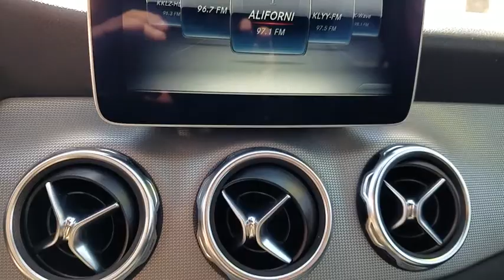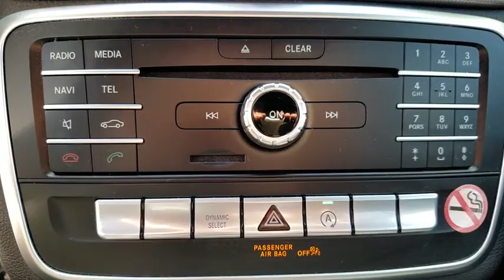2018 MERCEDES-BENZ GLA250 Henderson, Las Vegas, Laughlin, St George, Flagstaff, NV P15385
CIRRUS WHITE [LISTING TYPE] 2018 MERCEDES-BENZ GLA250 available in Henderson, Arizona at Findlay Honda Henderson. Servicing the Las Vegas, Laughlin, St George, Flagstaff, NV area.

CARFAX 1-Owner, Excellent Condition, ONLY 13,325 Miles! WAS $28,984, EPA 33 MPG Hwy/24 MPG City!, $1,700 below Kelley Blue Book! GLA 250 trim. Back-Up Camera, iPod/MP3 Input, CD Player, Alloy Wheels, Turbo Charged, Power Liftgate. CLICK ME!br /br /KEY FEATURES INCLUDEbr /Power Liftgate, Back-Up Camera, Turbocharged, iPod/MP3 Input, CD Player Rear Spoiler, MP3 Player, Privacy Glass, Remote Trunk Release, Keyless Entry. Mercedes-Benz GLA 250 with Cirrus White exterior and Black interior features a 4 Cylinder Engine with 208 HP at 5500 RPM*. Serviced here, Non-Smoker vehicle. br /br /EXPERTS ARE SAYINGbr /KBB.com explains The GLA's tidy size makes it a friend in cities and urban environments, where its easy-to-park manners and maneuverability help it slither through congestion.. Great Gas Mileage: 33 MPG Hwy. br /br /AFFORDABILITYbr /Reduced from $28,984. This GLA 250 is priced $1,700 below Kelley Blue Book. br /br /PURCHASE WITH CONFIDENCEbr /CARFAX 1-Owner br /br /Pricing analysis performed on 6/11/2019. Horsepower calculations based on trim engine configuration. Fuel economy calculations based on original manufacturer data for trim engine configuration. Please confirm the accuracy of the included equipment by calling us prior to purchase. br /